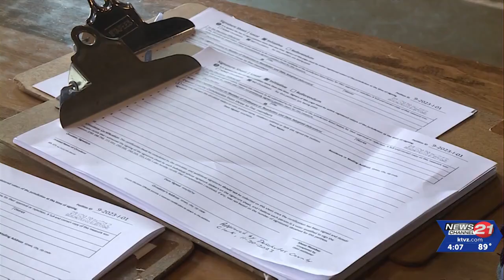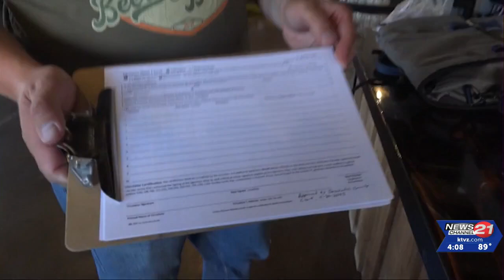Voters get to make the call this fall on Deschutes County Commission expansion